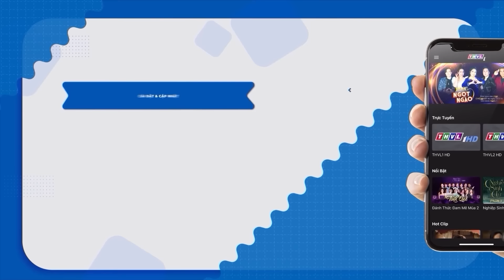Sự tích CON THẠCH SÙNG trọn bộ | Cổ tích 3D 2023 hoạt hình mới nhất | Truyện cổ tích Việt Nam 2023